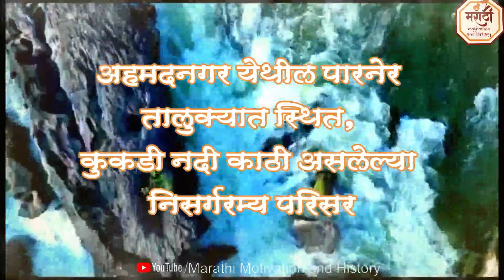श्रीक्षेत्र निघोज येथे देवी मळगंगा कशी प्रकट झाली |अहमदनगर | पारनेर MALGANGA DEVI NIGHOJ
या व्हिडिओमध्ये पाहणार आहोत.
मळगंगा देवी, निघोज, महाराष्ट्र
जगप्रसिद्ध रांजणखळगे | अहमदनगर | पारनेर
चिंचोली मळगंगा माता मंदिर

माता मळगंगा येथे आल्यावर तिला निघोज वातावरण खूप आवडले, असे येथील लोक सांगतात, येथे नदीच्या काठावर बसून तिला खूप शांतता मिळाली.

निघोज येथील रांजण खळगे
Malganga Mata
कुंडमाऊली
malganga mahiti in marathi
malganga devi story in marathi
nighoj